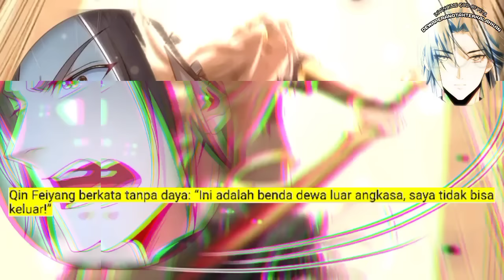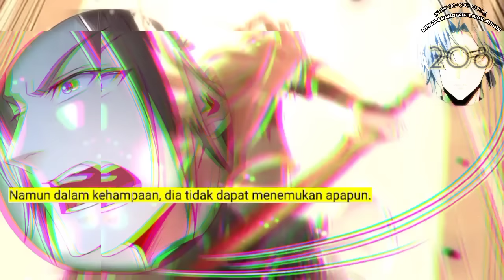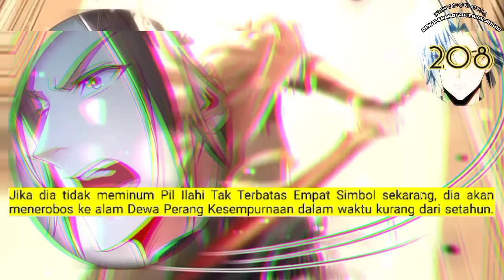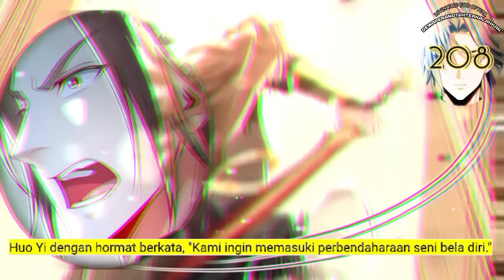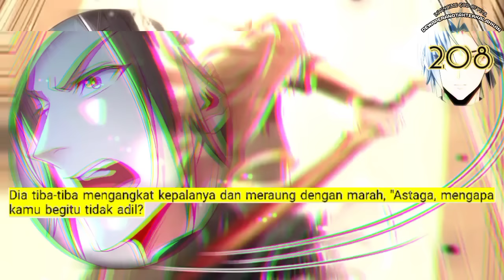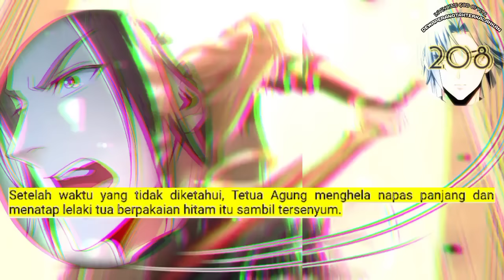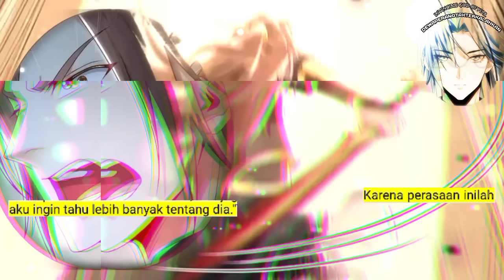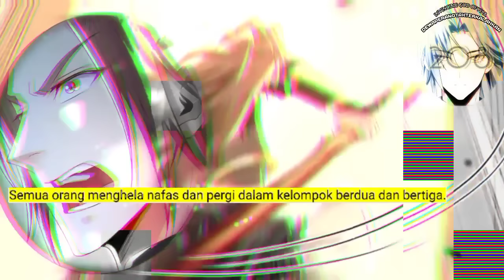Dewa Perang Tak Terkalahkan season 208